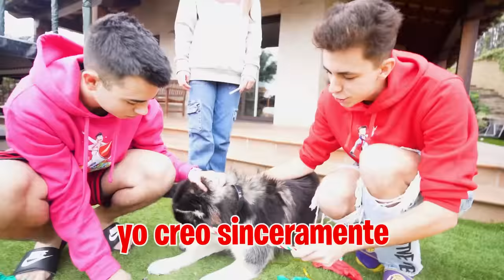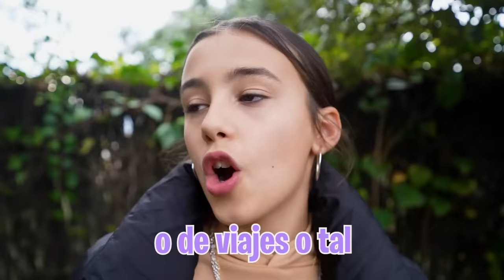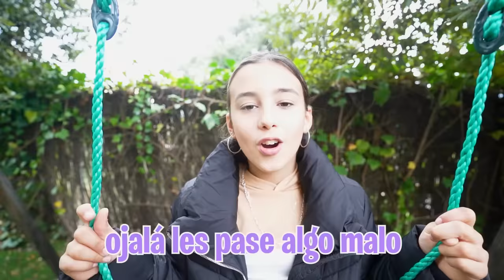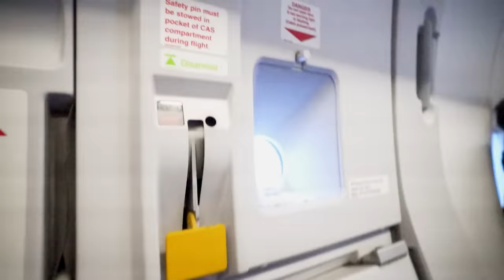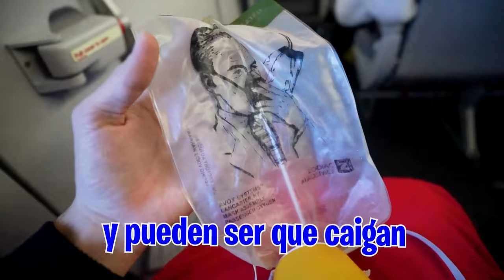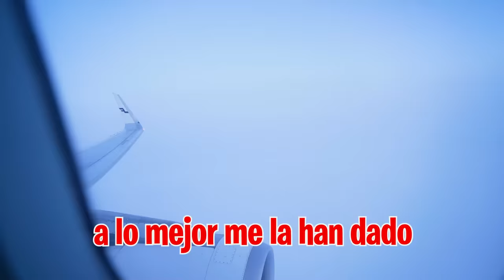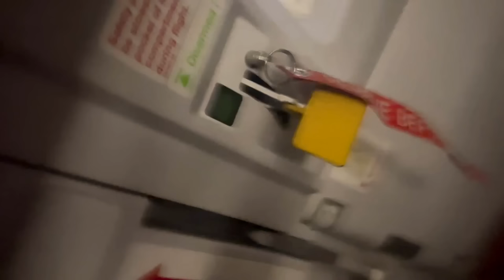CASI MORIM0S EN UN ACCIDENTE DE AVION…*100% real*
TUVIMOS UN ACCIDENTE EN EL AVION…*100% real*

Mañana es mi cumpleaños así que voy a llevar a una de las niñas a Disneyland París por sorpresa pero lo que no esperábamos es que fuera la peor experiencia de nuestra vida...